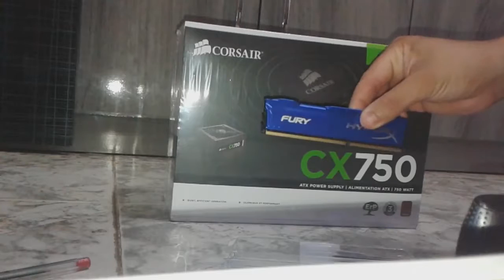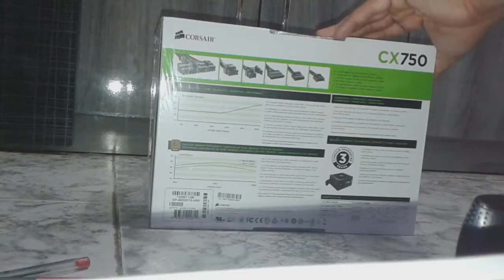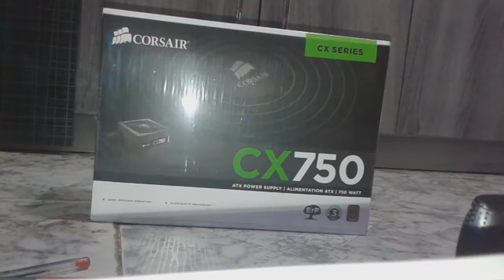Fonte Corsair CX 750 ESSA EU USO NO MEU PC